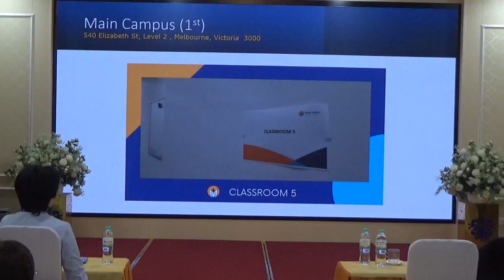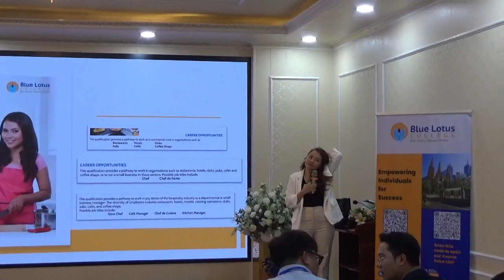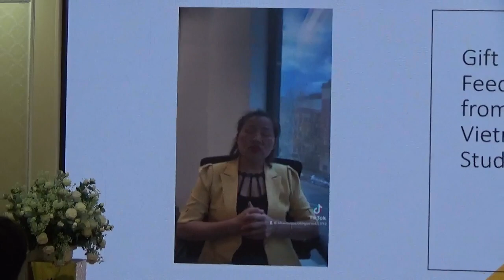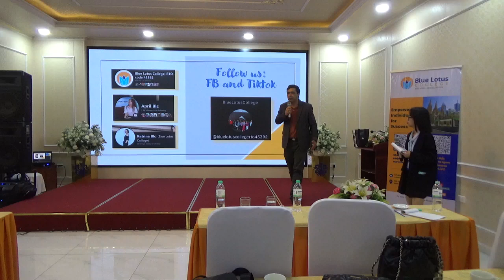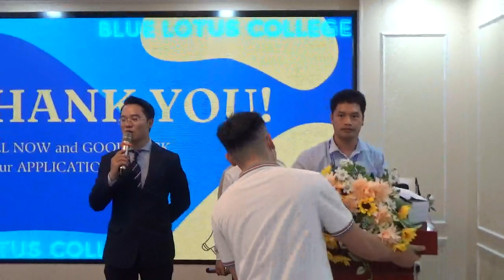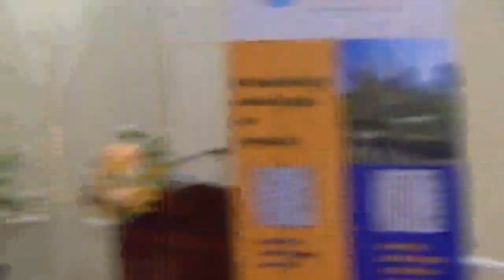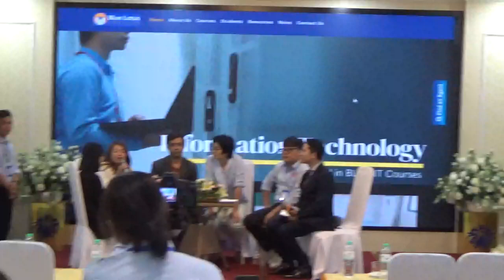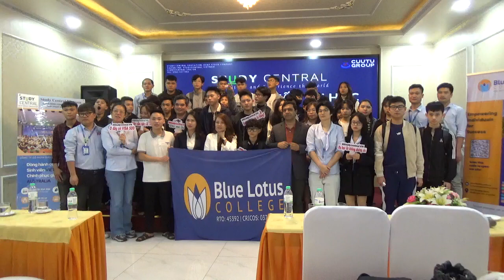TRUYỀN HÌNH GIẢI TRÍ 5